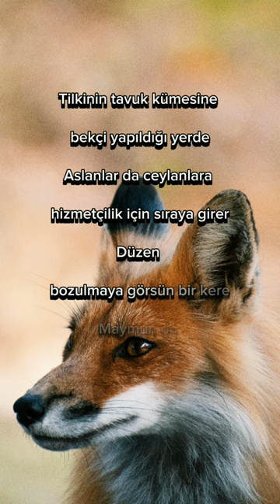Tilki, Aslan, Maymun ,hayvan çiftliği şiiri